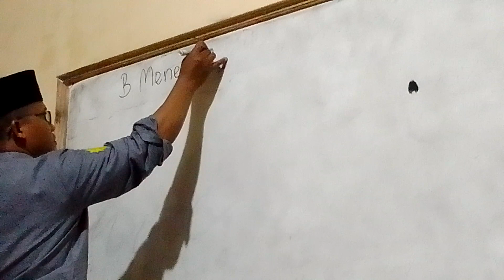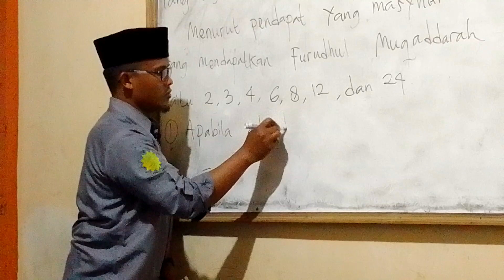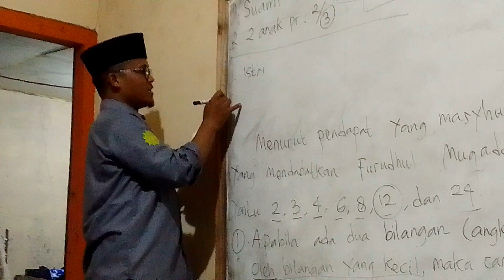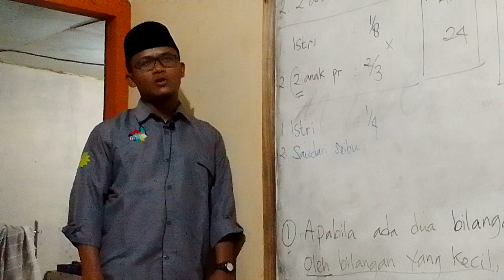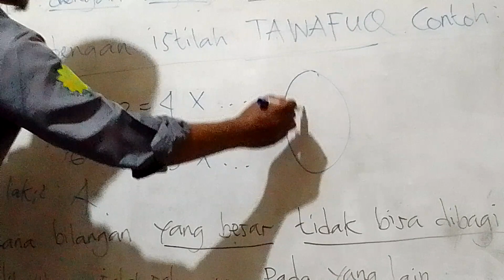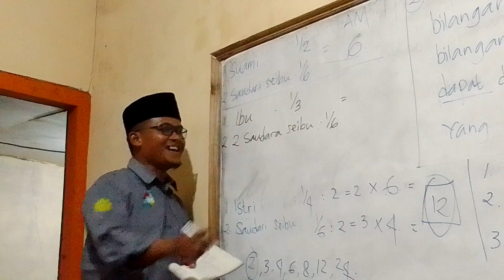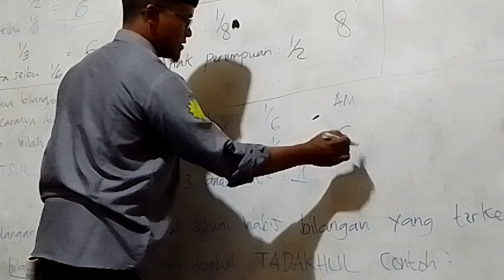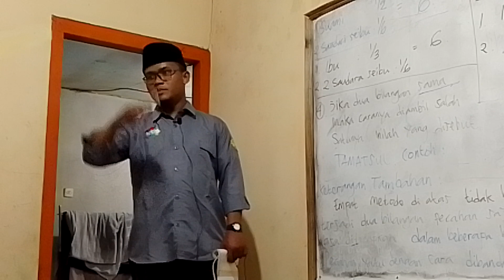Cara Menentukan Asal Masalah pada Ilmu Waris; Hanafi Anshory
Mari Kita Sisihkan sebagian harta kita melalui program Sedekah Rutin Produktif., Klik Link Berikut Ini